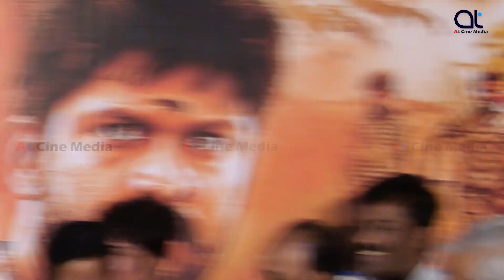அந்தம்மா வந்தா படம் ஓடுமா ? கே ராஜன் | Saranya Ponvannan Issue Aruva Sanda Audio Launch K Rajan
At Cine Media    @AtCineMedia

For all Cinema updates, Entertaiment, Comedy  and Fun
TamilCinema Hollywood To Kollywood At Up to Date

At a Right time, At a Right place At  is a Right Platform.